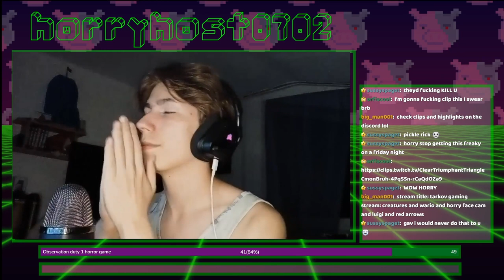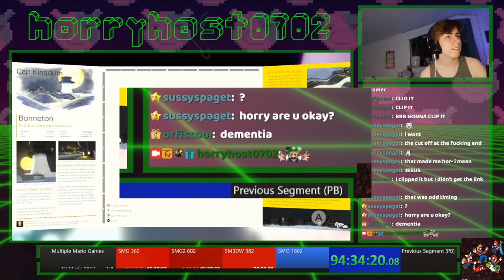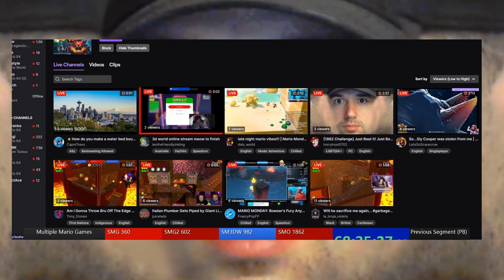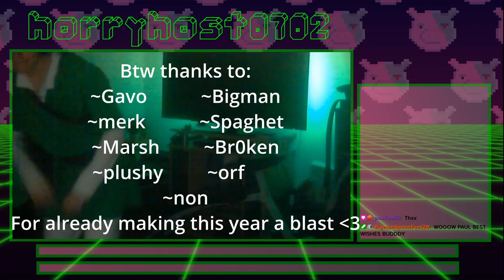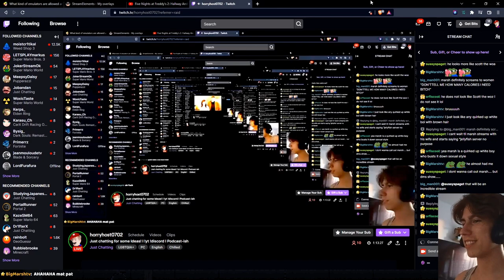SQUID GA- [Clip Montage]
The first time I've ever done a clip compilation stretch back to 2020 so yeah lets hope a lot more clips will happen in that time.